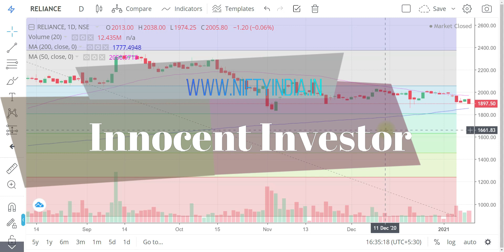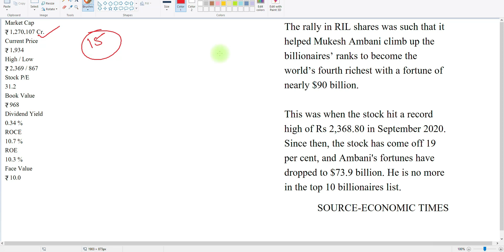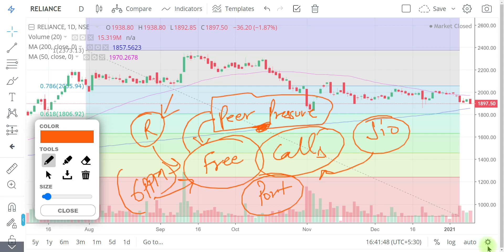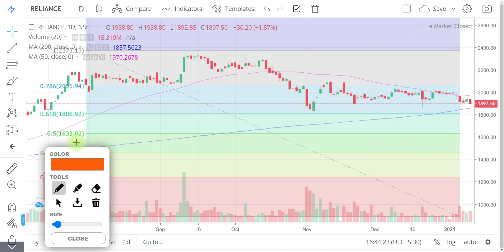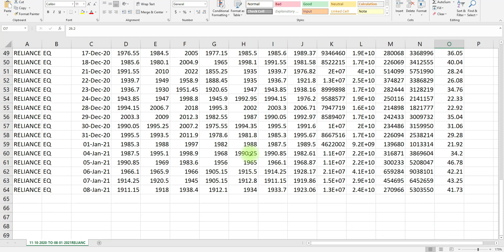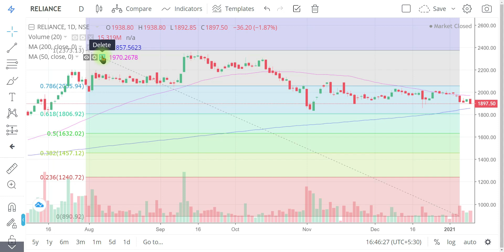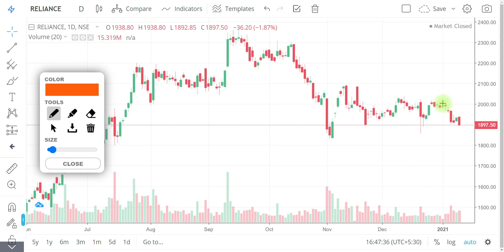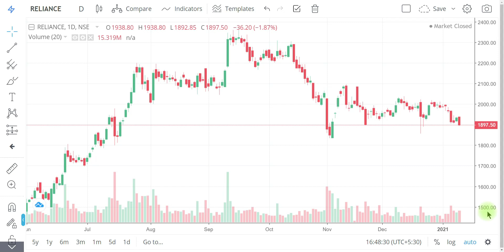WHY RELIANCE IS FALLING | RELIANCE LATEST NEWS | RELIANCE STOCK ANALYSIS | RELIANCE TARGET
"OR"
Open Account With No.1 Full-Time Broker
                                " OR"
Open Account With India's No.1 Broker
                                 "OR"
Open FREE Account With IIFL

Regards-
("ii")
Innocent Investor